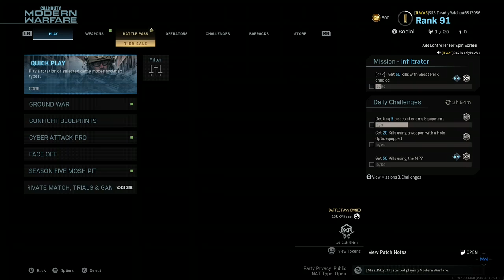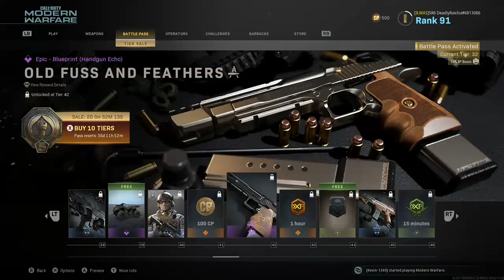gamer girl OwO